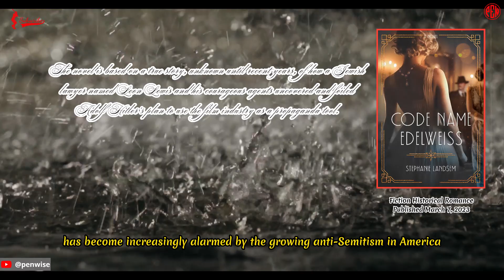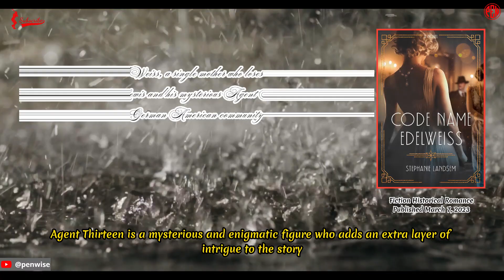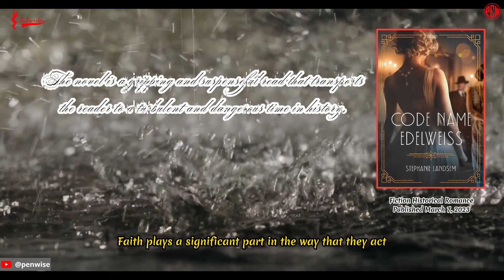[Worth reading at least once]: Code Name Edelweiss, by Stephanie Landsem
Fiction
Historical
Mystery
Romance

A group of spies who try to stop the Nazi infiltration of Hollywood in the 1930s.

Code Name Edelweiss by Stephanie Landsem is a gripping historical fiction novel based on true events that took place in Los Angeles in the 1930s. Adolf Hitler's anti-Semitic regime is gaining power in Germany, and Leon Lewis, a Jewish lawyer, has become increasingly alarmed by the growing anti-Semitism in America. He believes that Nazi agents are working to take over Hollywood and spread their propaganda through film, but authorities dismiss his warnings.

Liesl Weiss is a single mother and the sole provider for her family. When she loses her job at MGM, she agrees to work with Leon and a mysterious Agent Thirteen to spy on her German American community. What they discover is more dangerous than anyone could have imagined - a Nazi plan to take over Hollywood and spread anti-Semitic propaganda through the film industry.

Code Name Edelweiss is a fast-paced and suspenseful novel that deals with the topics of anti-Semitism and the difficult choices people have to make to do the right thing. It contains spies, mysteries, hidden identities, and complicated family dynamics. The novel is told from Liesl's perspective in the first person and from Agent Thirteen's perspective in the third person.

Landsem has done a fantastic job of bringing this little-known story to life. She has created a cast of characters that are both relatable and memorable. Liesl is a strong and determined protagonist who risks everything to do what is right. Agent Thirteen is a mysterious and enigmatic figure who adds an extra layer of intrigue to the story.

The faith content in the novel is prominent throughout, with several characters being either Christian or Jewish. Faith plays a significant part in the way that they act, and the events that happen have an impact on their faith.

Overall, Code Name Edelweiss is an excellent novel that is well-written and researched. It is an engaging and suspenseful read that will keep readers on the edge of their seats. The novel is not just a story about spies and espionage; it is also a powerful reminder of the dangers of ignorance and the importance of standing up for what is right. I highly recommend this book to anyone who enjoys historical fiction, suspense, and spy novels.